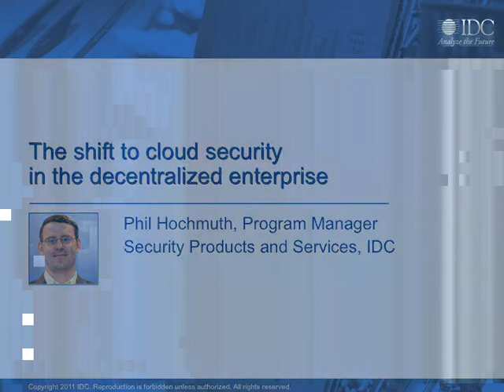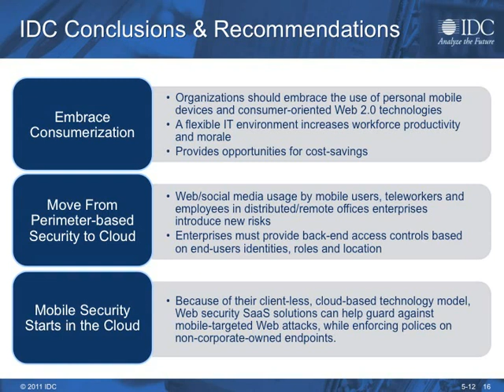Idc webcast short video